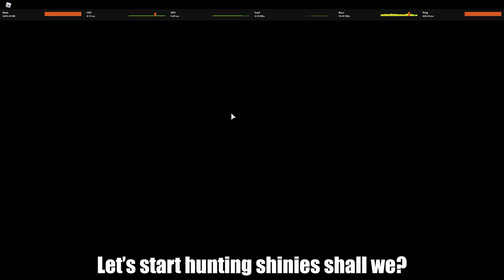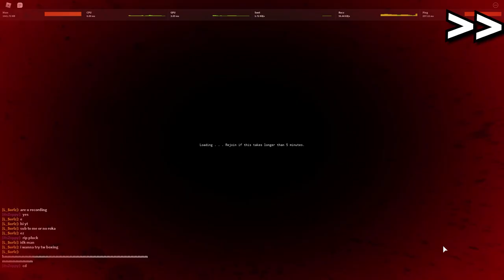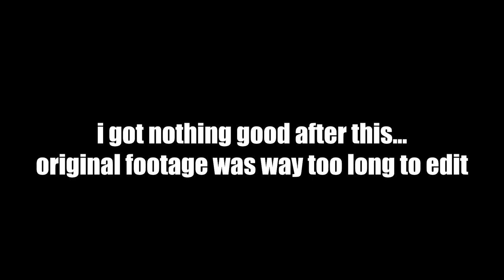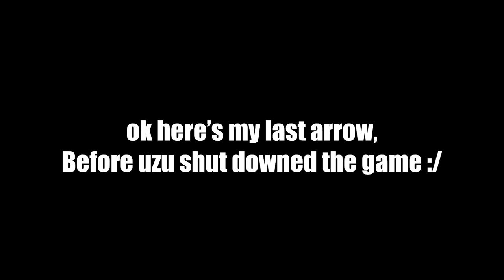[YBA] Shiny Hunting Experience.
Hello! Tbh I don't think the pity system works at all 200+ arrows, rokas, and 0 shiny very kool right? and I was at 9% pity btw LOL my fav skins, shinies are Skull killer queen, R63 Tw, Twoh, R63 King crimson, Retro Sp but I couldn't get any of them ;'( I don't know why I am telling u this but ok... Hope you enjoy my video if you enjoyed it make sure to subscribe or no kool-aid rabax hope you didn't cringe
Soft and wet, Ball breaker, a new race, New Boss, bug fixes, rework when? uzu???
Lmao did you seriously read this? This is for the Youtube Algorithm lol get noob ez.

Editor: Premiere Pro 2020
Recorder: Nvidia Shadowplay
Thumbnails: Photoshop CC2020
🕹️Pc Spec🕹️
AMD Ryzen™ 5 2600 Processor
GTX 1660S
Ram 16 GB 3200Mhz
1 TB
SSD 240
🖥️Monitor🖥️
Asus VG249 144hz Monitor
Ignore this (tags)